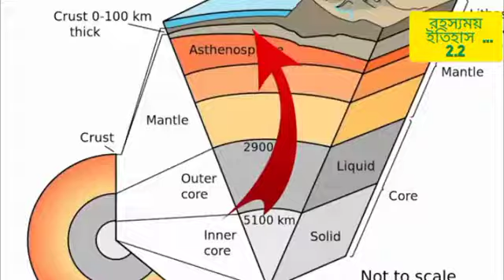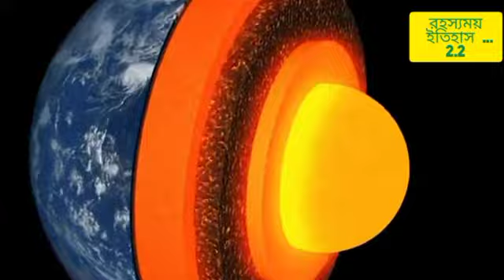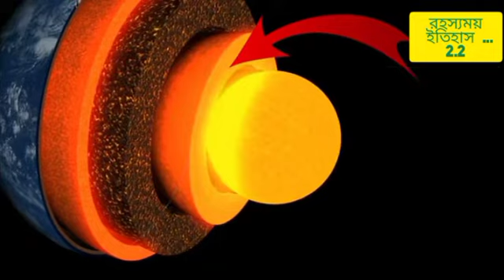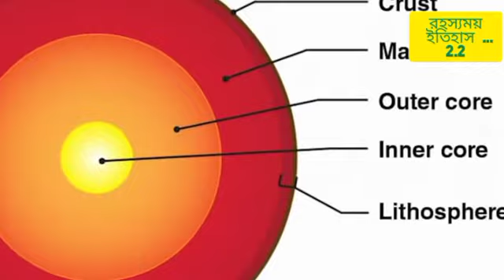লাভা দেখুন মাটির তলে কি আছে দেখুন